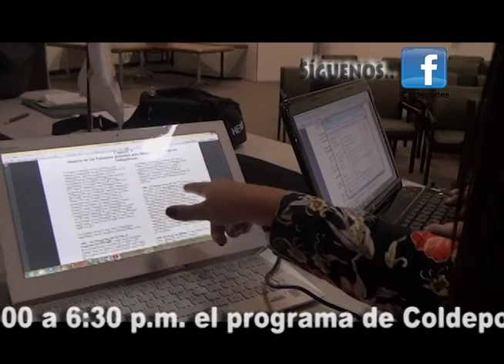Programa HEVS de Coldeportes prepara guía Metodológíca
Programa de Hábitos y Estilos de Vida Saludable de Coldeportes, prepara guía metodológica para todo el País.